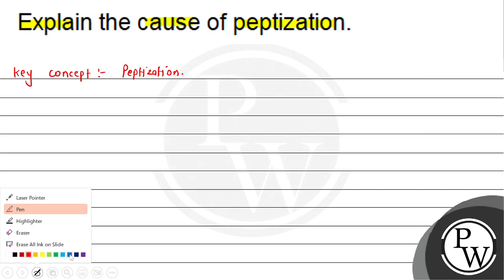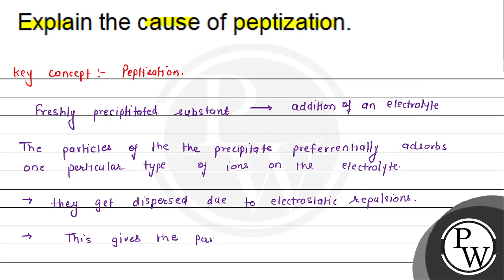Explain the cause of peptization.